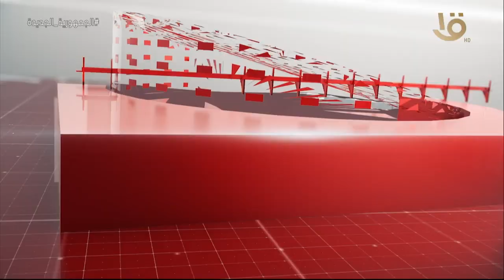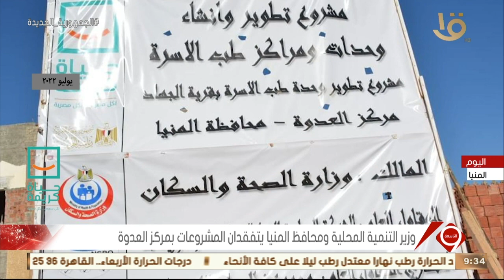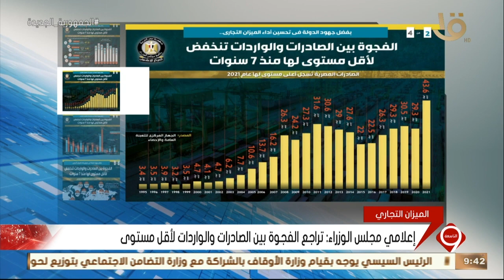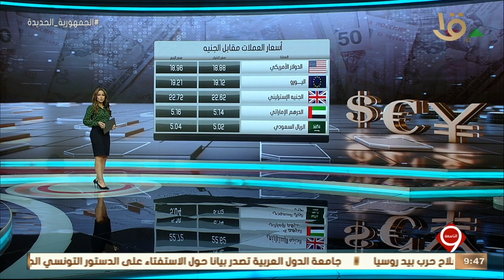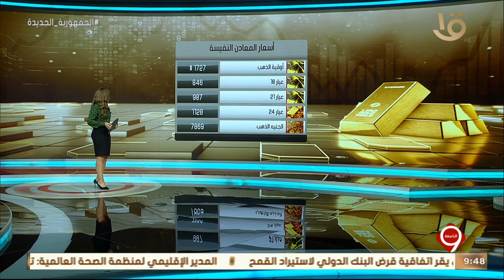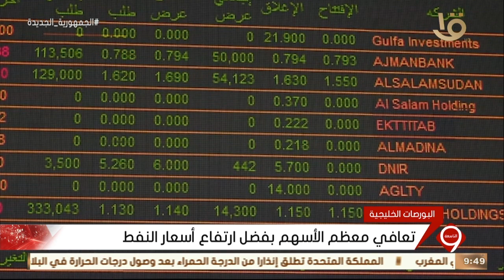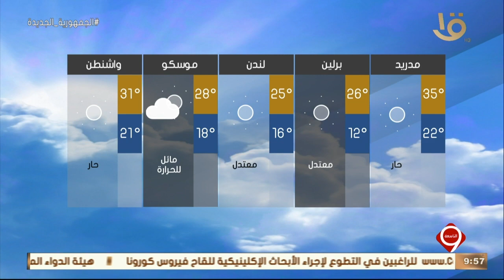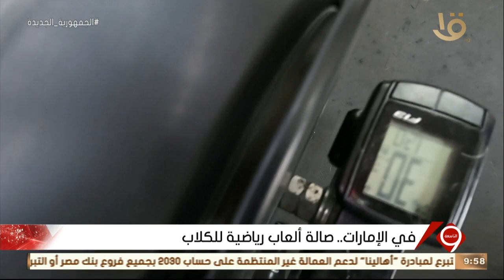نشرة التاسعة | أهم الأخبار السياسية والاقتصادية محليا وعالميا.. 26-7-2022